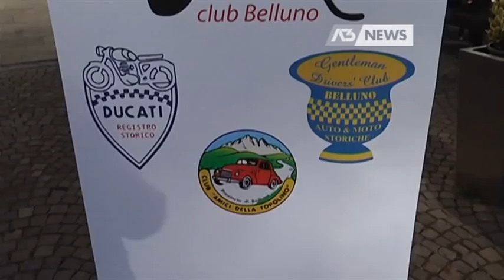SOLIDARIETA' CON LA BEFANA DEL VIGILE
BELLUNO - In occasione della Befana del Vigile le associazioni bellunesi dei veicoli d'epoca promuovono una raccolta alimenti da destinare alla mensa dei Frati Cappuccini di Belluno.  - Intervistati: FRANCO GIDONI (Circolo auto e moto storiche "Berto Gidoni"), GUSTAVO DALLA CA' (Comandante Polizia Locale di Belluno) - Servizio di Giuditta Bolzonello, riprese di Daniele Dalvit, montaggio di Daniele Dalvit